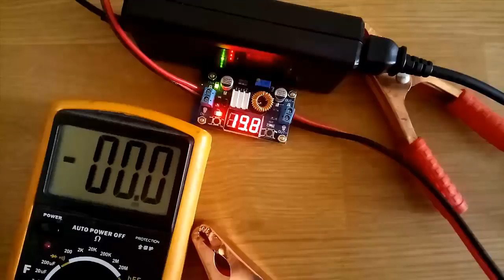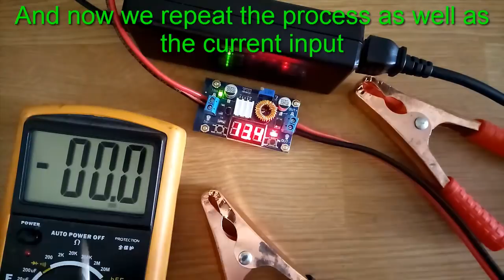How to Make a 12 volt Battery Charger with a Laptop Charger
Here you can see the products which i used in this video

In this video I'll show you how to charge a 12 volt battery with a laptop charger and a Dc to Dc Step Down Converter
Also in this video I will show and explain how to use the LM2596 module as a voltmeter and as a voltage converter and how to calibrate

Due to factors beyond the control of DIY Tips&Tricks, it can not guarantee against unauthorized modifications of this information or improper use of this information. DIY Tips&Tricks assumes no liability for property damage or damage incurred as a result of any of the information contained in this video. DIY Tips&Tricks recommends safe practices when working with the tools or equipment seen or implied in this video. Due to factors beyond the control of DIY Tips&Tricks, no information contained in this video will create any express or implied warranty or guarantee of any particular result. Any injury, damage or loss that may result from the improper use of these tools, equipment, or information contained in this video is the sole responsibility of the user and not DIY Tips&Tricks.